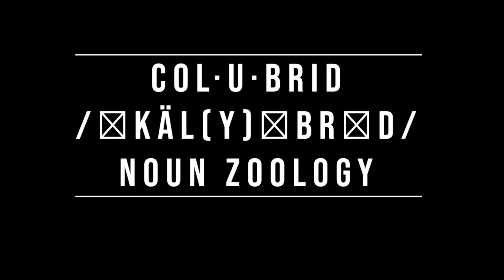The Cauldron Is On The Table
There's a new show in town!
The Kitchen Table Incension Podcast presents "The Cauldron Is On The Table"!
Monthly conversations
with The Women of The Wisewood
Bibi Tinsley * niish * Reine de Blanc